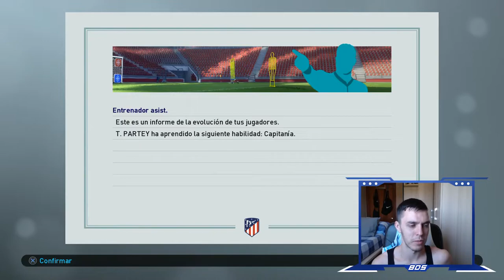PES 2019 LIGA MASTER | ATLÉTICO DE MADRID | PUNTUACIÓN HISTÓRICA #20